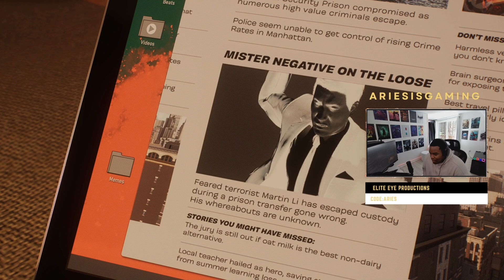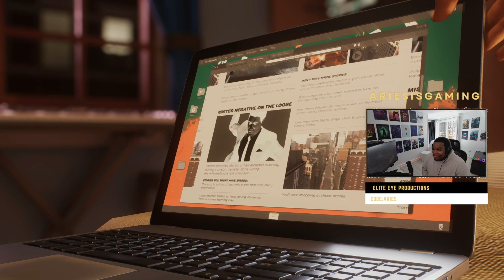Bye Felicia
6th Main Story Mission. Black Cat Is Back!